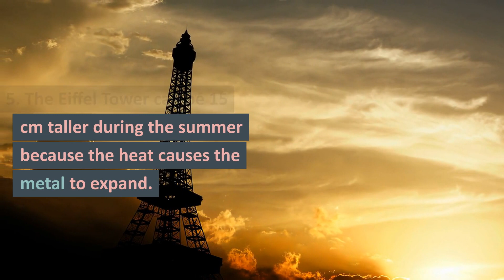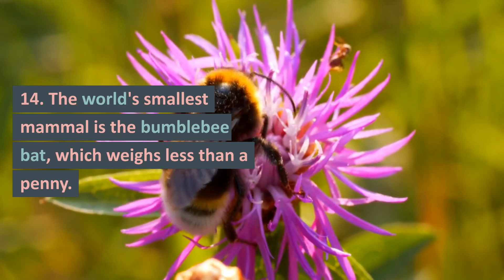Unbelievable Fun Facts for Curiosity Seekers!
In this video, we're going to share some Unbelievable Fun Facts that will blow your mind!  these facts will amaze and astound you!
Whether you're a student or a beginner, these facts are sure to fascinate you! We hope you enjoy this video and that it inspires you to explore the world around you!
fun facts
amazing facts
interesting facts
random facts